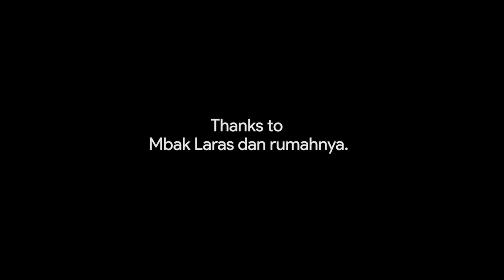LANGKAH Ep 0: November Rain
Sebuah cerita tentang seseorang yang memulai perjalanan baru hidupnya.

Produksi Departemen Media dan Informasi
Kabinet Olympus HMPL ITS 2018/2019